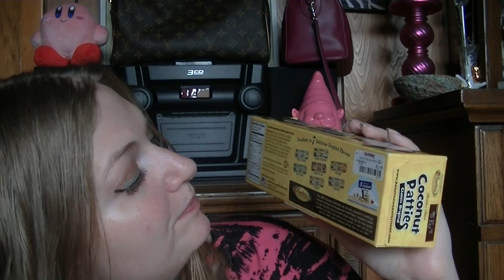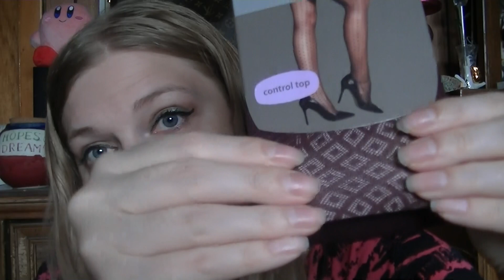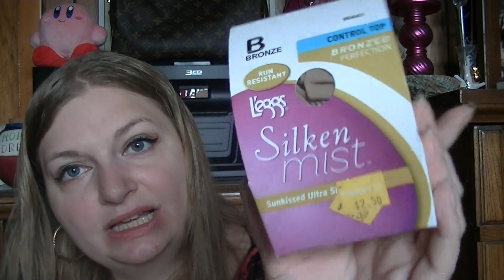Walmart and more haul